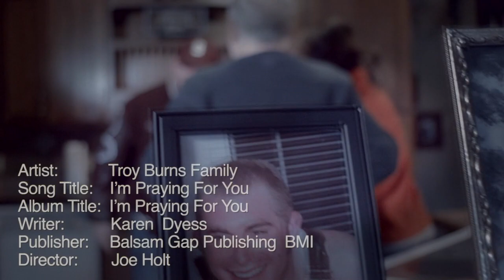Gospel Music USA Episode 65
Hosts Danny Jones, Karen Peck Gooch and Mike LeFevre welcome The Troy Burns Family and watch the debut of their new video for "I'm Praying For You".